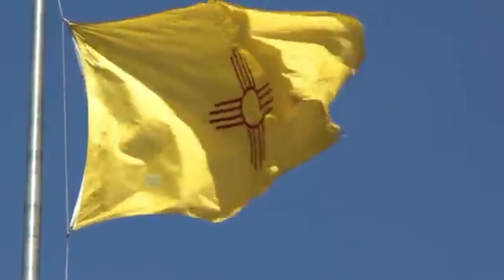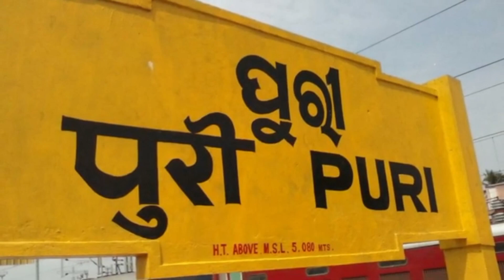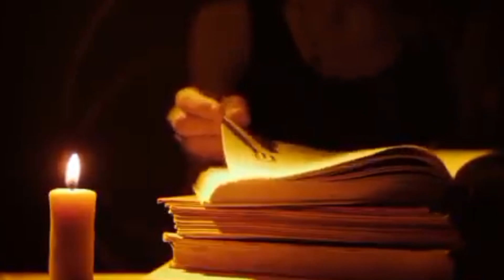जगन्नाथ मंदिर के हैरान करने वाले रहस्य 😱 | जिन्हें आज तक कोई वैज्ञानिक भी नहीं सुलझा पाया